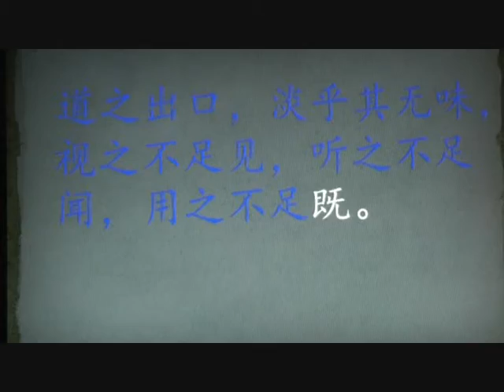听我读《老子》第35章 81之35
2011年9月24日亲子共读《老子》。